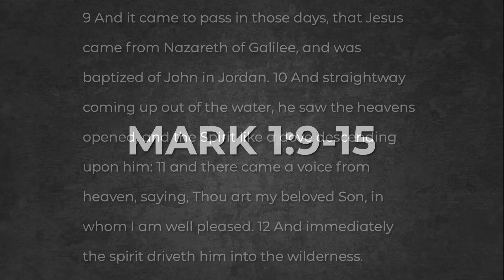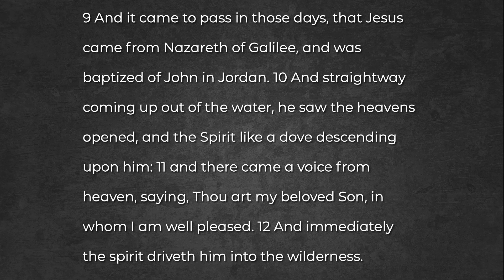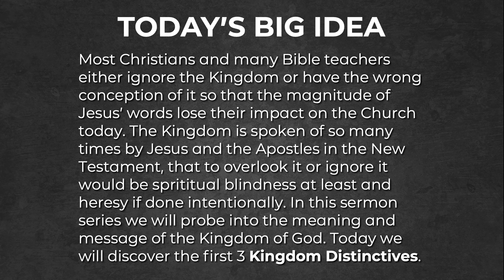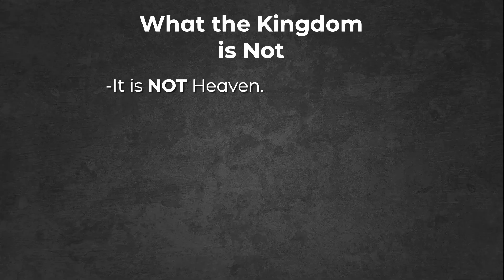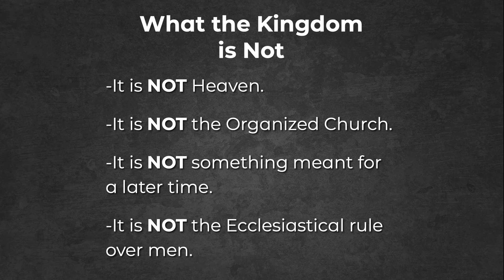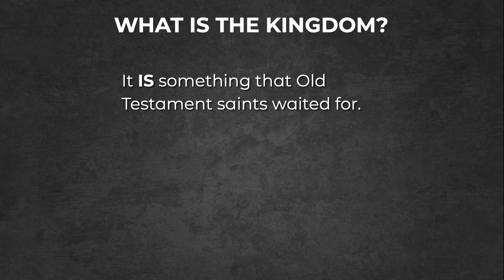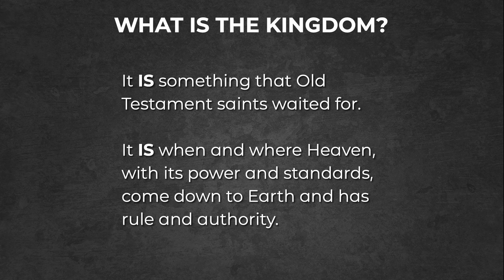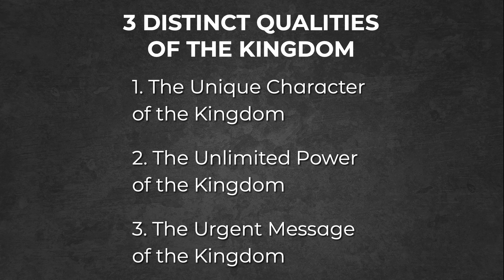2-19-23: Kingdom Distinctives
Most Christians and many Bible teachers either ignore the Kingdom or have the wrong conception of it so that the magnitude of Jesus’ words lose their impact on the Church today. The Kingdom is spoken of so many times by Jesus and the Apostles in the New Testament, that to overlook it or ignore it would be sprititual blindness at least and heresy if done intentionally. In this sermon series we will probe into the meaning and message of the Kingdom of God. Today we will discover the first 3 Kingdom Distinctives.